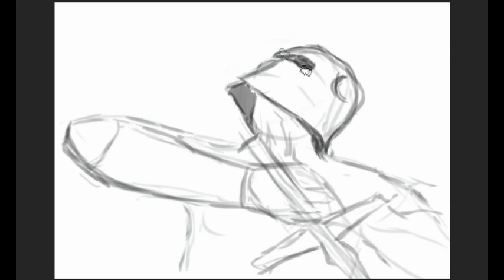Dovahkiin speed painting SKYRIM